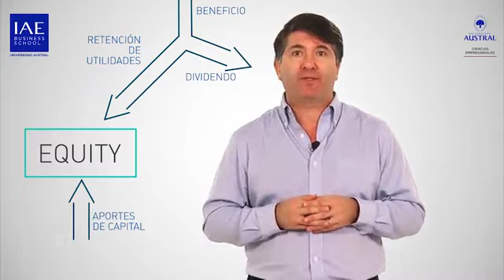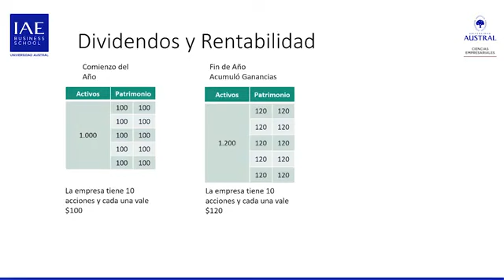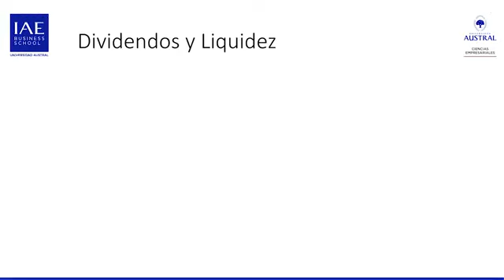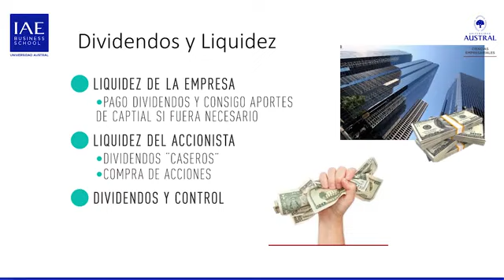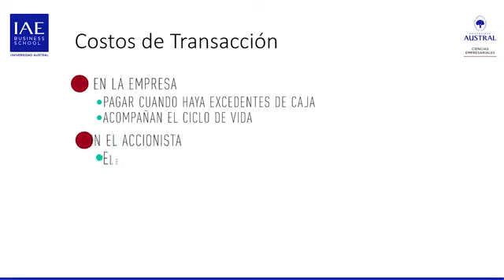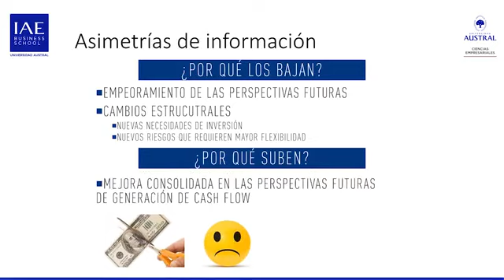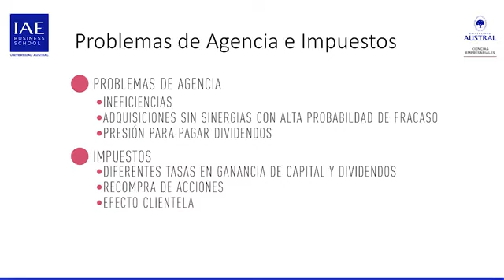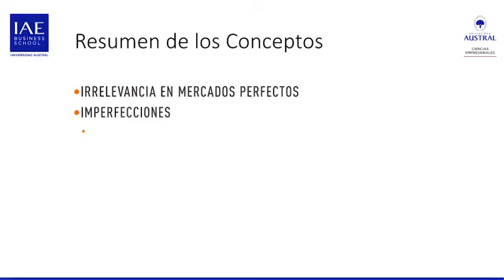4i La Política de Dividendos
4i La Política de Dividendos